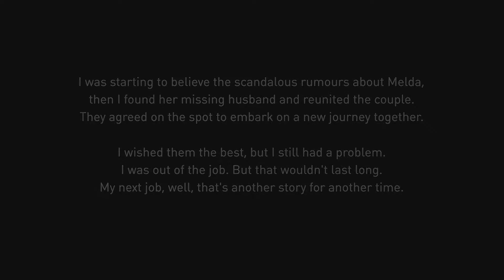Gravity Rush: Remastered - Walkthrough part 3 - No Commentary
Gravity Rush: Remastered
Gameplay
Walkthrough part 3
Playthrough
let's play
No Commentary